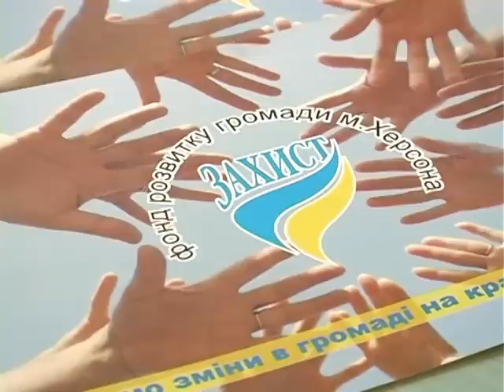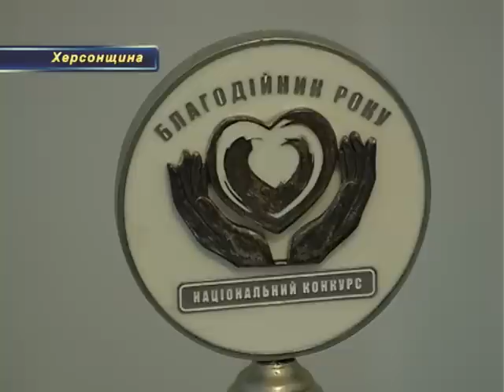Кривошапко передает 20 тыс. гривен херсонскому приюту